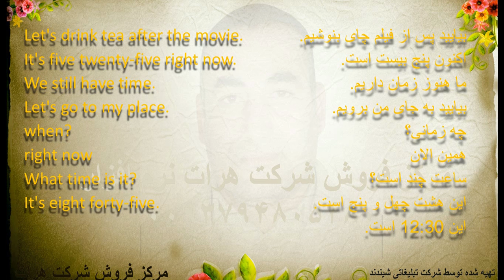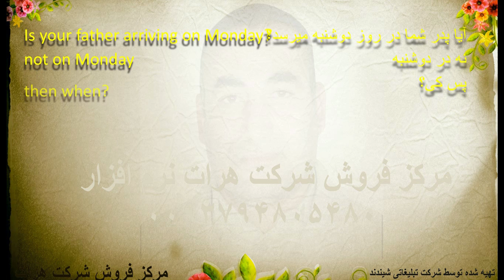آموزش زبان انگلیسی, درس 425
ما در حال ساخت آموزشهای مختلف هستیم نظر شما برای ساخت آموزشهای بهتر ضروری